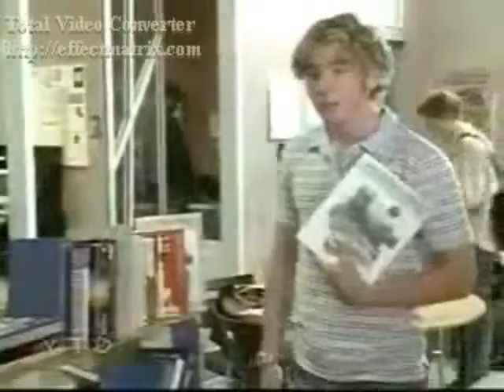Where You Are (Dylan And Marco Video)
A video I made for Dylan And Marco from Degrassi using the song Where You Are by Everlife. Thanks to the sites that i got the videos and pics from!